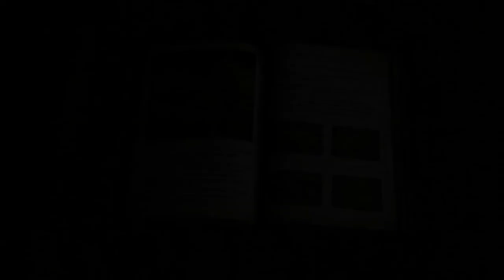Silent Hill 2 Born From A Wish Full Gameplay No Commentary Part 4